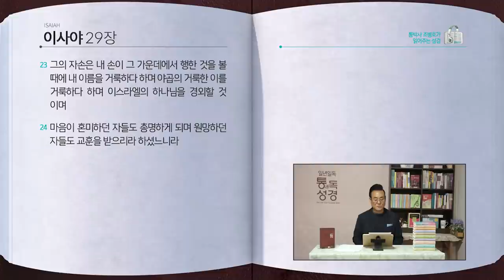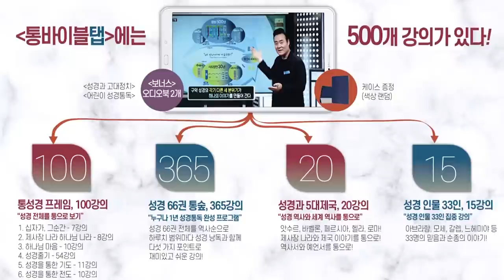[183일] 사25~29장 | 통박사 조병호와 함께 읽는 성경통독